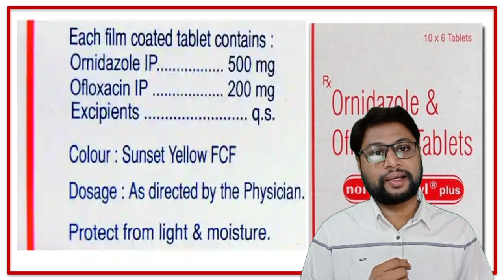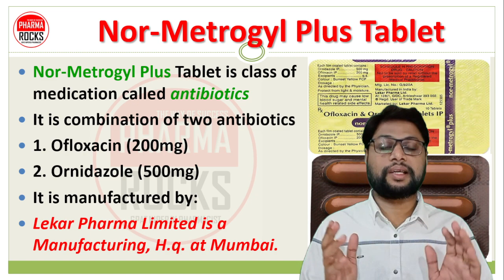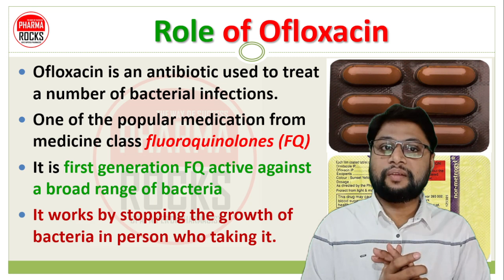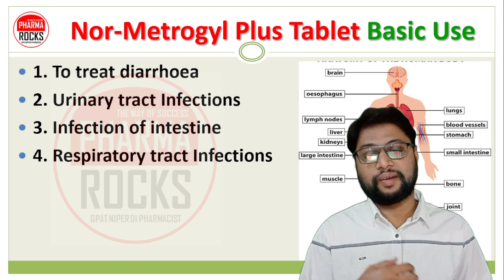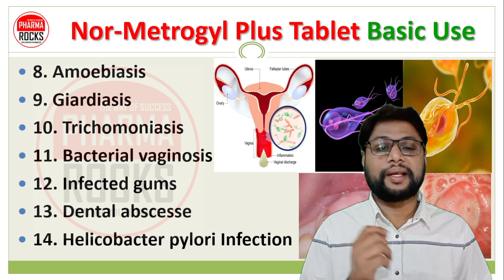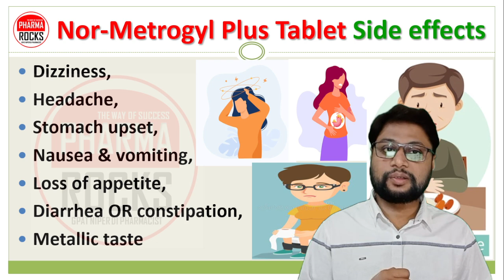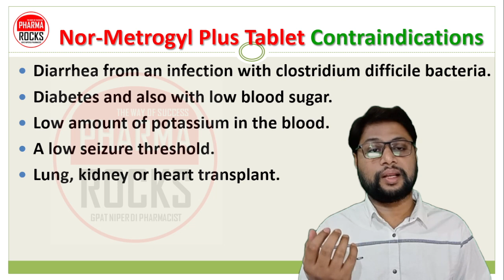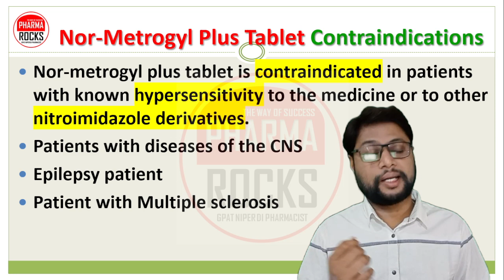नाभि के नीचे दर्द होना, पेट के इन्फेक्शन की दवा, बारिश के दिनों में पेट दर्द की समस्या की दवा,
ASSISTANT PROFESSOR
FOUNDER PHARMAROCKS
PHD SCOLAR (GTU AHMEDABAD)

📚 STUDY MATERIAL
👨🏼‍🏫 VIDEO LECTURE
📊 TEST SERIES

नाभि के नीचे दर्द होना,
पेट के इन्फेक्शन की दवा,
बारिश के दिनों में पेट दर्द की समस्या की दवा,
पेट दर्द की समस्या की दवा,